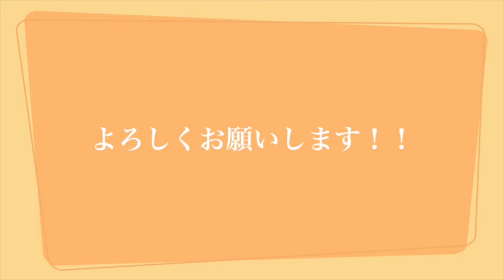ドッカンバトル#22 超激戦アルティメット孫悟飯ワンパンリベンジ！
放課後トワイらいおっと！！のマッティーです！魔人ブウ（ゴテンクス吸収）の性能を検証！前回のリベンジ動画です。　超サイヤ人3悟空GTをお持ちの方、フレンドになってください！

放課後トワイらいおっと！！関連